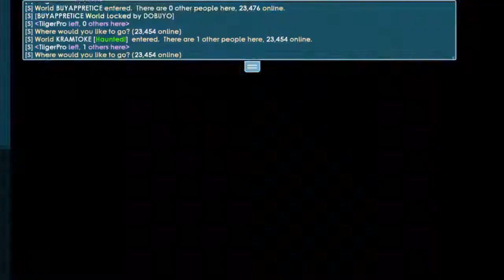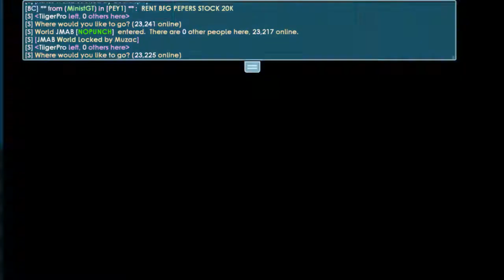GROWTOPIA INVEST NOW IN GROWSCAN